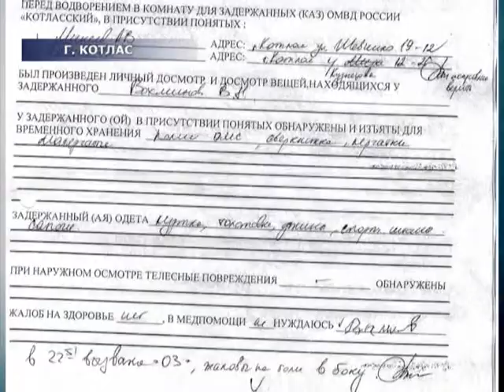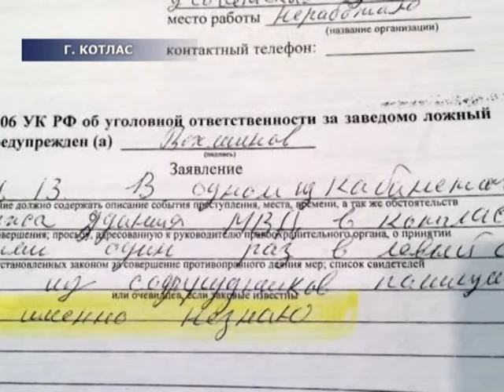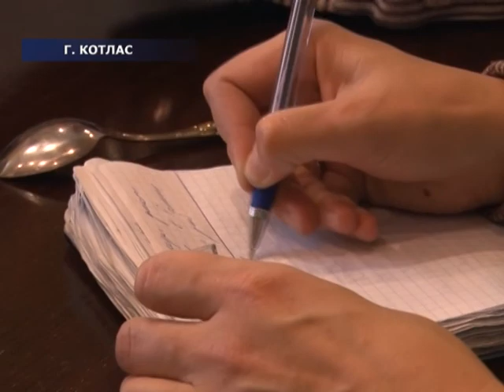Суд над полицейским. Панорама Севера, эфир 13.104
Этот сюжет нам прислали котласские коллеги.История в нем запутана и непонятна. Главные действующие лица  – молодой, перспективный полицейский, которого обвиняют в превышении должностных полномочий. И вор-рецидивист, якобы пострадавший от рук сотрудника полиции. Кстати, первому, начальство, строго, настрого запретило давать какие-либо комментарии по-поводу всего происходящего. При этом запрет коснулся и его коллег, работающих в органах внутренних дел. Правду от вымысла попыталась отделить Юлия Лобанова.